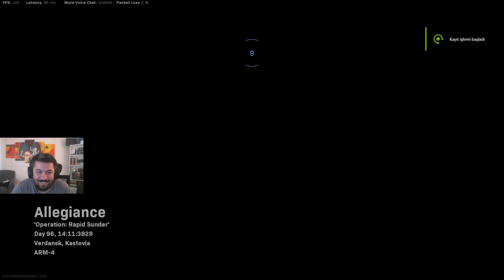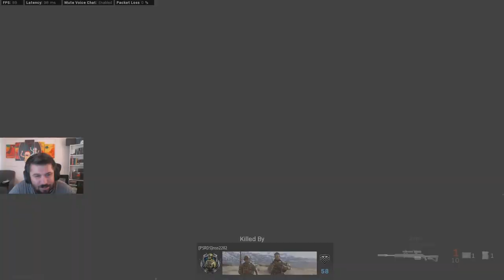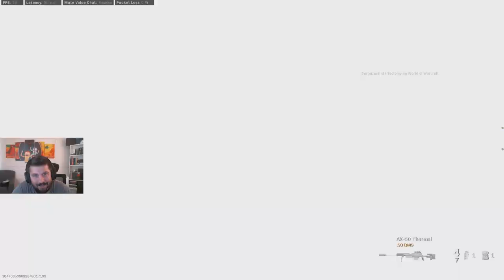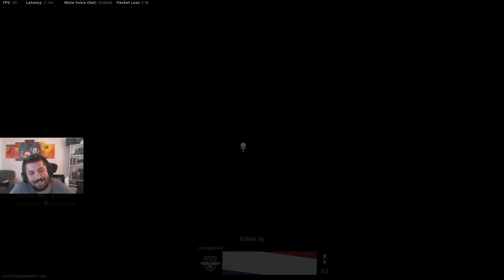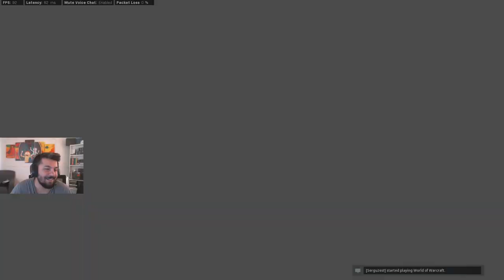Warzone Rumble Modu / Silah Açmak ve Skin Kasmak İçin Kaçırmayın! / Cod Warzone 50vs50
Bugün yeni gelen Warzone Rumble modu oynadım. Açıkçası çok bir beklentim olmadan girdim hem elim ısınsın hem de bu neymiş diye bakayım diye. Peki Warzone Rumble modu nasıl bir mod?

50 kişiden oluşan iki takım karşılıklı savaşıyor. 250 kill'e ulaşan ilk takım ise oyunu kazanıyor. Oyuna girerken belirlediğiniz loadout ile başlangıç yapıyorsunuz.

Oyun genellikle uzak çatışma üstüne dönüyor. O yüzden AR vs Sniper seçmenizi öneririm. Bol bol sniper olduğu için de çok termal kullanan var. Perk seçiminizde Cold Blooded kullanmak oynanışınızı rahatlatacaktır.

Bu mod bitmeden önce tüm longshot ve mount görevlerini yapmaya çalışın. Bu iki görevi Warzone Rumble modunda çok rahat bir şekilde tamamlayabilirsiniz. Multiplayer haritaları genelde daha küçük olduğu için yapması zor olabiliyor.

Eğer videomu da beğendiyseniz (çok bir aksiyon yoktu bu videoda ama) veya verdiğim bilgiler bir şekilde işinize yaradıysa videomu beğenerek kanalımın büyümesine yardımcı olabilir ve hemen hemen her gün ürettiğim içeriklerin devam etmesini için abone olarak bildirimleri açabilirsiniz.